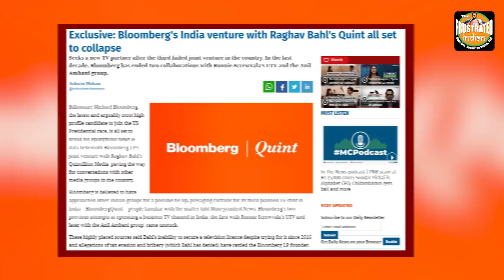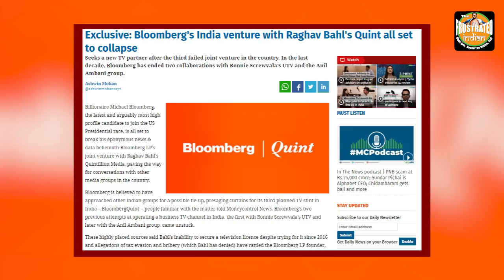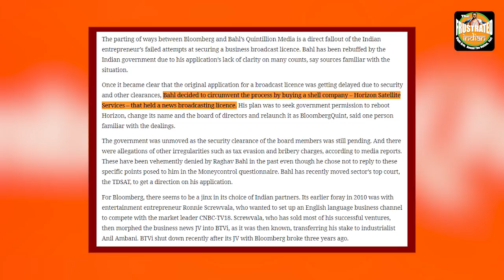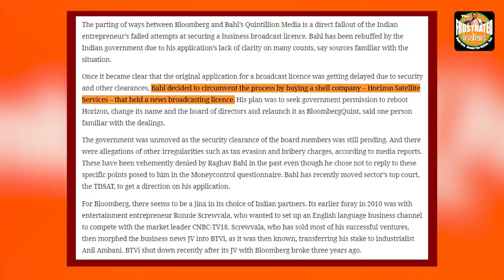Left-Wing News Portal ‘The Quint’ is all set to shut down